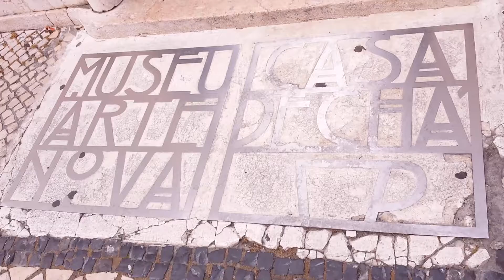25 juin 2017(2)